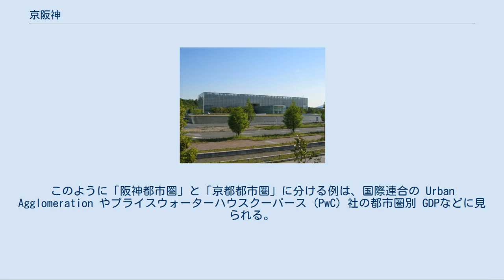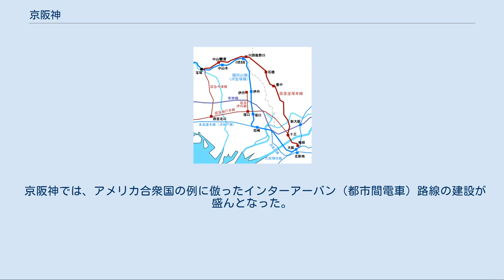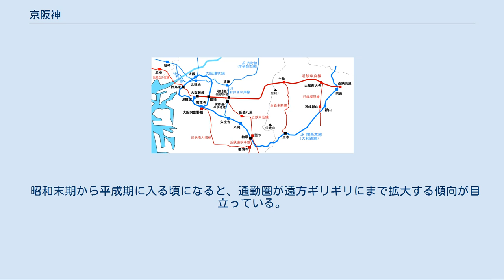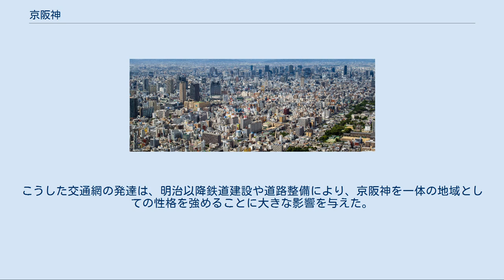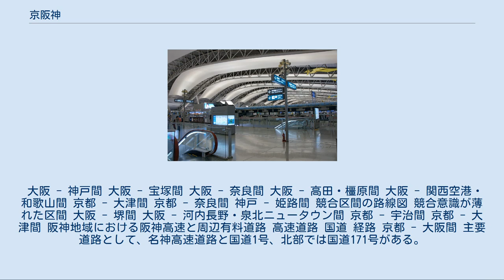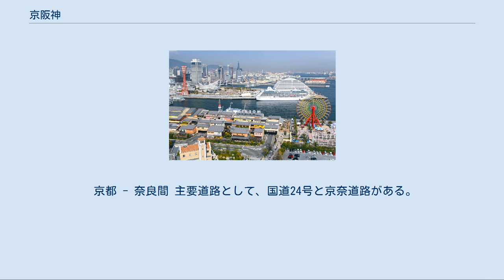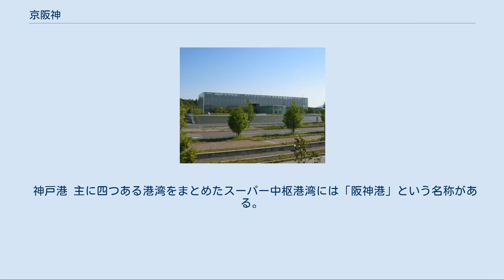京阪神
京阪神（けいはんしん）は、京都・大阪・神戸の3都市の総称、あるいは、これら3都市を中心とした近畿地方の主要部を指す地域名称である。
 一般的に京阪神と言えば、京阪神大都市圏を指すことが比較的多い。
しかし、場合によっては下記のような例も見られる。
 単純に三都市の名前から一文字ずつ取ったもので、「京阪神三大学（京都大学・大阪大学・神戸大学）」など三都市に限った事象や施設を一つのグループとして表現する際に使用する。
 「京阪神」の名称がつく企業 中心市、 都市雇用圏（10%都市圏）、 絶対都市圏（1.5%都市圏）を示す 総務省では、大阪市・京都市・神戸市の3市を中心市とした絶対都市圏（1.5%都市圏）を京阪神大都市圏としている（2005年国勢調査）。
範囲は右図の 部分に相当し、大阪府全域、兵庫県南部、京都府南部、奈良県北部および南部の一部、滋賀県南部および北部の一部、和歌山県の橋本市・岩出市・かつらぎ町・九度山町、三重県の名張市にまで延び、人口は約1,864万人。
 京阪神大都市圏は世界屈指の大都市圏とされており、日本国内においては、首都圏に次ぐ規模で三大都市圏の一つとされ、京阪神大都市圏GDPは2009年現在で世界第3位であり、2010年の都市雇用圏に基づく大阪、京都、神戸各都市圏の合計の総生産額は63.9兆円となる。
この地域の第三次産業では、大阪市の都心が突出しているため、同市を中心とした都市圏を京阪神大都市圏と見なすこともある。
一方、大阪市のほかに、京都市と神戸市も昼夜間人口比率が100を超えているため、各々が中心市となって都市圏を形成しているとも考えられる。
その立場に立った都市雇用圏（10%都市圏）では、大阪都市圏、京都都市圏、神戸都市圏と、独立した都市圏（相対都市圏）を設定している。
なお、京阪神大都市圏の他に関西大都市圏や近畿大都市圏などの呼称があるが全て同義である。
 また、近代都市はその成長過程で工業を富の基盤とし、労働者を引き寄せて人口集中を実現する例が多い。
日本でも高度経済成長期まで、大都市の都市部では第二次産業人口が最も多かった。
この観点から、世界的には工業地帯に形成された人口密集地帯を1つの「都市」とする例が見られる。
この伝統的な見方に沿う場合、大阪市・神戸市を中心とした阪神工業地帯を1つの都市（都市圏）とし、近代重化学工業を基盤としない京都市（京都都市圏）は独立した都市圏として扱う。
このように「阪神都市圏」と「京都都市圏」に分ける例は、国際連合の Urban Agglomeration やプライスウォーターハウスクーパース (PwC) 社の都市圏別 GDPなどに見られる。
 「近畿地方#歴史」、「大阪市#歴史」、「奈良県#歴史」、および「京都#歴史」も参照 大伴氏や物部氏などが本拠を置いた場所であり、大阪平野や奈良盆地に天皇（大君）がその在所を置くことが多く（→日本の首都）、その場合には港湾都市であり国内流通の中心であった外港にあたる現在の大阪市の難波津・住吉津、後に渡辺津、大阪市から堺市に向かう難波大道、堺市から奈良に向かう大津道・丹比道などで結ばれていた。
他方、外交が重視される時期や、奈良盆地の既存勢力と距離を置きたい場合には、日本海-若狭湾-琵琶湖-淀川-大阪湾-瀬戸内海の内陸水系物流ルート沿いの琵琶湖南岸以南に都が置かれた。
難波宮・藤原宮・平城宮・平安宮などの大規模な首都整備、豪族・貴族の在地から首都への集住強制、納税や官人の往来のための官道整備（→日本の古代道路）などにより、近畿地方は日本の富が集中する経済地域となっていった。
その後、公家・武家・寺家に権力が分散し、税の畿内集中が弱まることもあったが、室町幕府や南朝が置かれたり、日明貿易により兵庫津や堺（現在の堺市）が伸張して富を集めた。
安土桃山時代に入ると織田信長や豊臣秀吉が当地に拠点を築いて経済改革を行い、また、城普請に伴って大坂城に城下町が形成され、そして特に秀吉が淀川の改修工事を命じた際に、文禄堤が建設されたことが大坂と京を結ぶ安定した交通路たる京街道に結実し、これらの結果として経済発展が見られた。
 江戸時代には、上述の内陸水系物流ルート上の京・大坂（上方）に、海路では西廻海運・菱垣廻船・樽廻船が繋がり、陸路では五街道などが整備されて、近江商人などが日本各地に分散して上方を含み日本の物資の集散地および金融の中心地へと変えた。
大坂には各藩の蔵屋敷が集まり、世界初の商品先物取引所たる堂島米会所が置かれ、遠隔地取引での為替手形も用い...